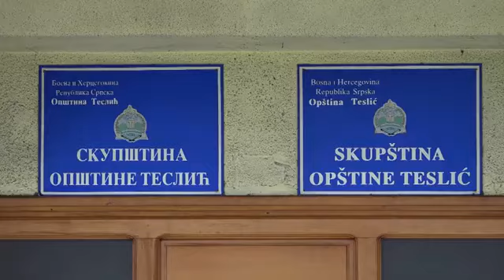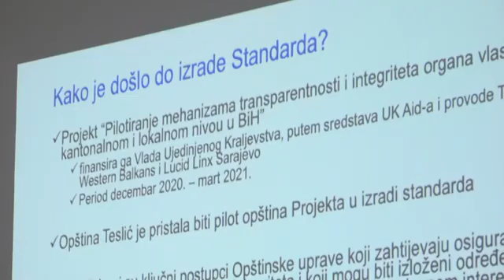Miličević: Trošenje budžetskih sredstava mora biti vidljivo svim građanima opštine Teslić